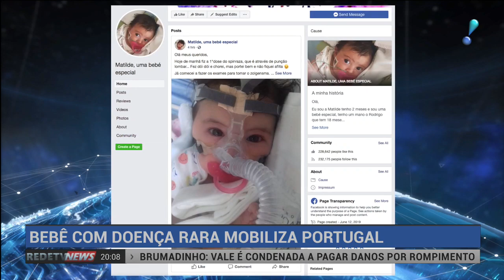Portugal se mobiliza para pagar remédio mais caro do mundo para criança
Conheça a história da pequena Matilde –uma bebê de três meses de idade, portadora de uma doença neurodegenerativa grave e com indicação para se tratar com o remédio mais caro do mundo– gerou uma corrente de solidariedade por toda Portugal. Em apenas uas semanas, uma campanha de arrecadação online atingiu o que parecia impossível: mais de €$ 2 milhões (cerca de R$ 9 milhões) para pagar pela medicação..